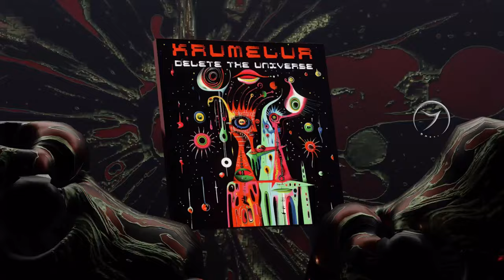Krumelur - 14 to 1